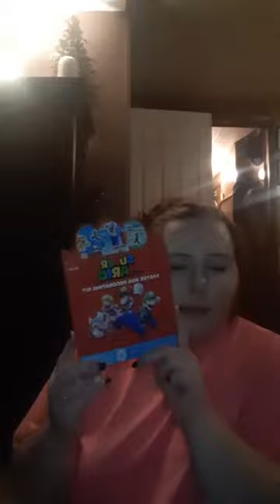What we got our kids for Easter April 04, 2021.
Today I am going to show you what we picked up our kids for Easter...

**8:44 Our cat makes appearance and I obviously had no Idea till I rewatched the footage.

I am still very new at this and this the first time I speed up a video and used music. So, Please bare with me as I learn. Also I hope I linked everything correctly.

-Video edited with YouCut App.
-Music is linked in order as you hear them.